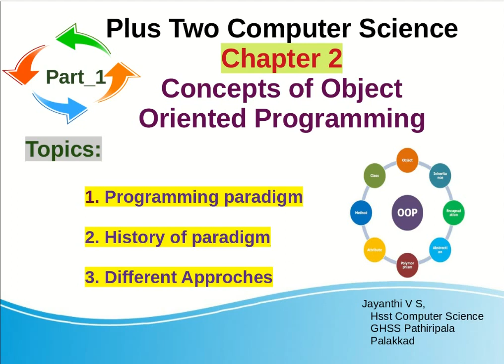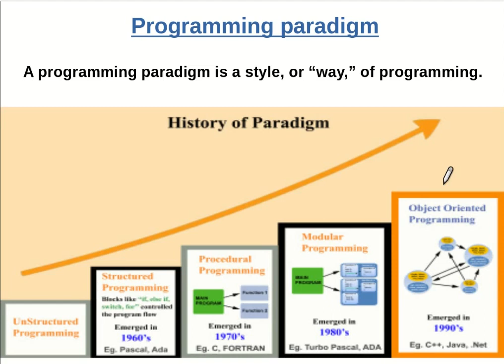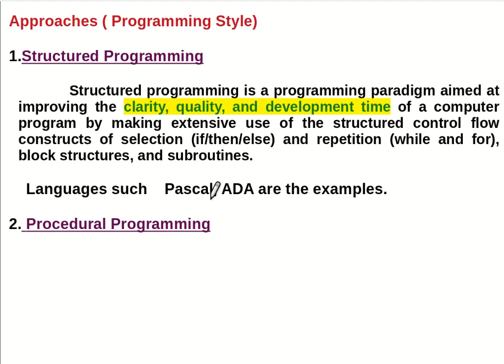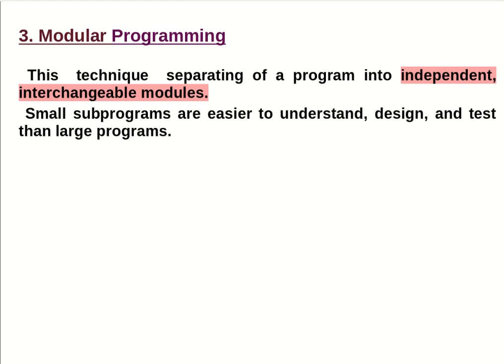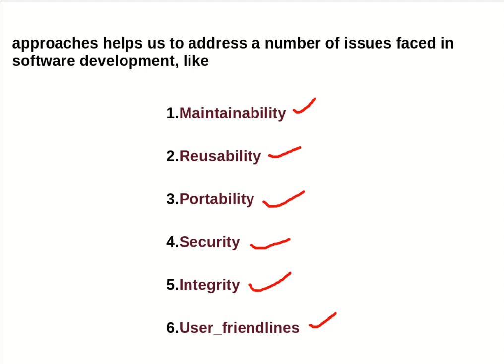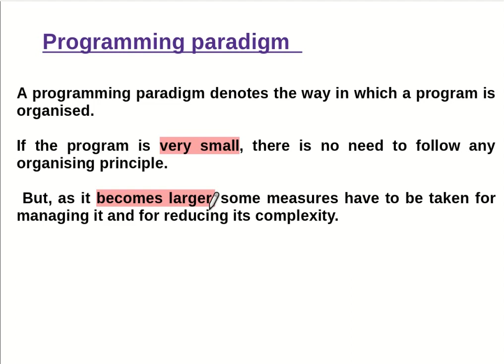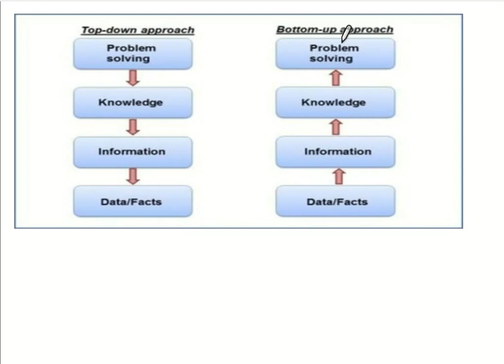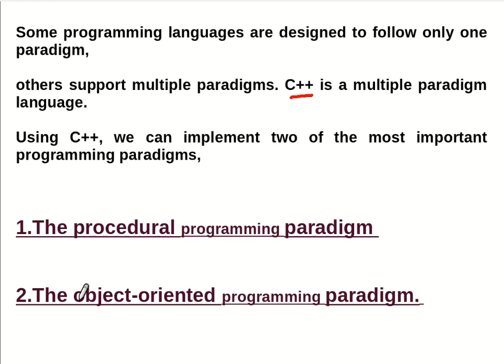OOP_Part_1|Plus Two CS|Chapter2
Concepts of  Programming Paradigm